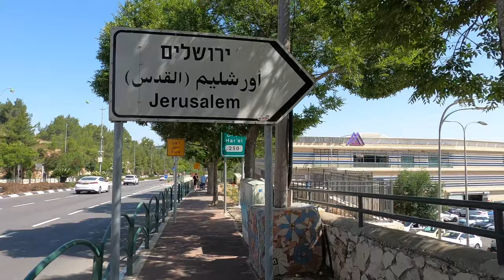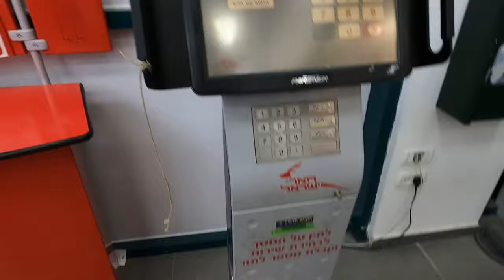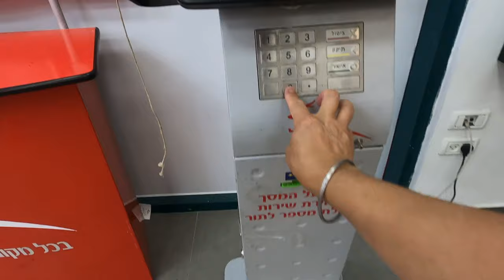SHOPPING VLOG || HAREL MALL JERUSALEM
HAREL MALL JERUSALEM